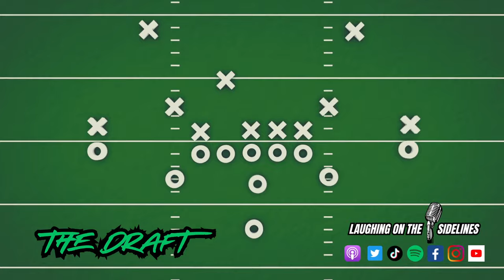Switching Cell Service & The Best Sports Video Games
On this week's episode, JP gets told he is loved and Scotty can't quit a cell phone provider. Rashee Rice's mom becomes a porch pirate, and Garth Brooks is in low places. Have you ever lived in a house that was haunted, and how long is too long to go without a shower? What are some things that are trashy if you are poor, but classy if you are rich, and what are the best ways to tell your wife bad news? What are the best sports video games of all time, and would you poop your pants if you got scared? Enjoy another episode, and keep on laughing!